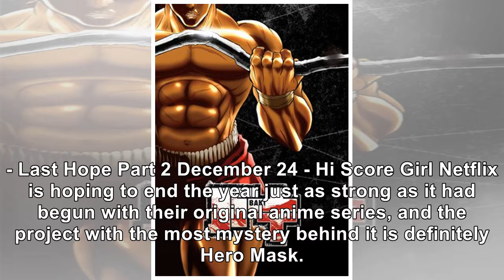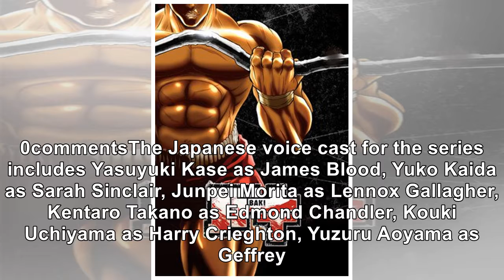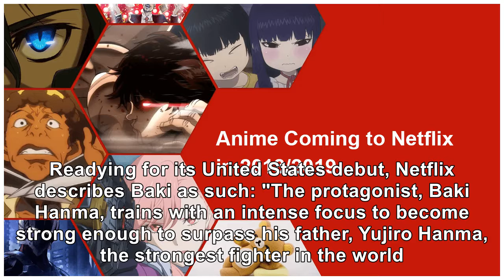Netflix Announces New December Anime Titles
Netflix started out the year strong with the intention of strengthen its anime library with original...